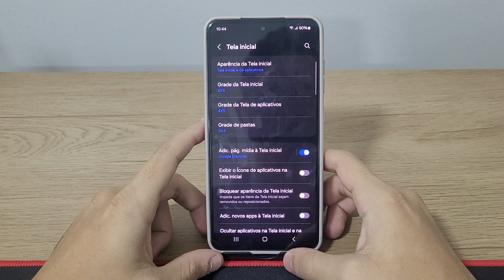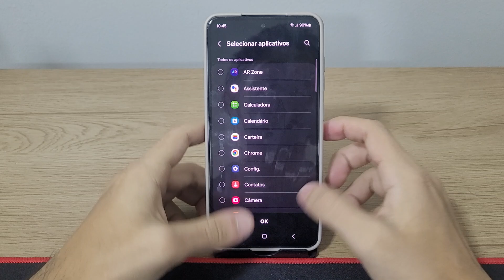Como ocultar aplicativos no Samsung S23, S23+, S23 Ultra e S23 FE - Dicas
Fala pessoal!! Nesse vídeo vou está ensinando Como ocultar aplicativos no Samsung S23, S23+, S23 Ultra e S23 FE - Dicas